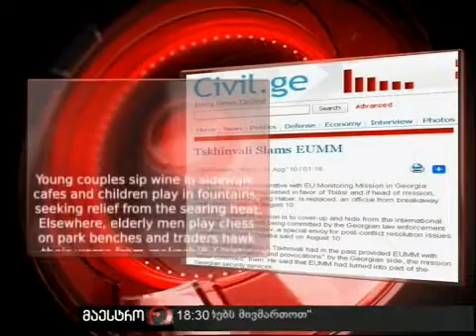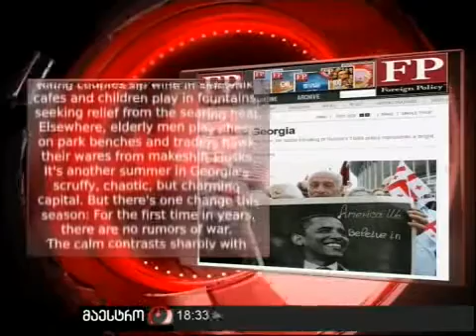11/08/10 ახალი ამბები (18:00) ნაწილი 4